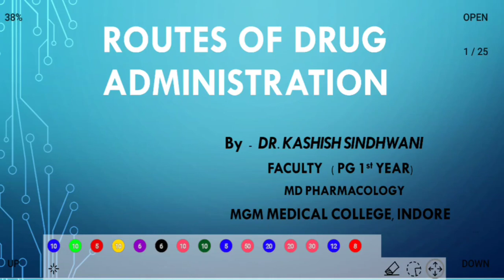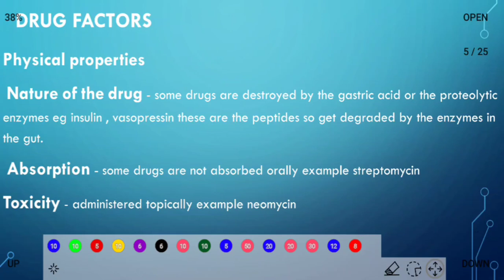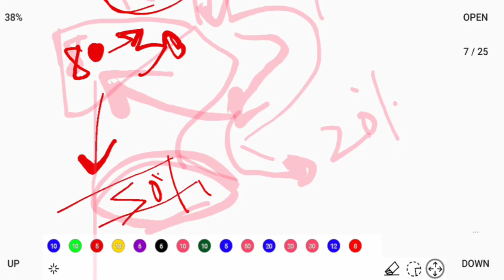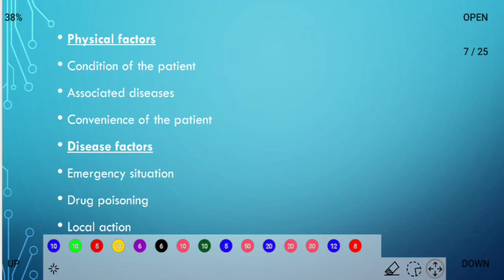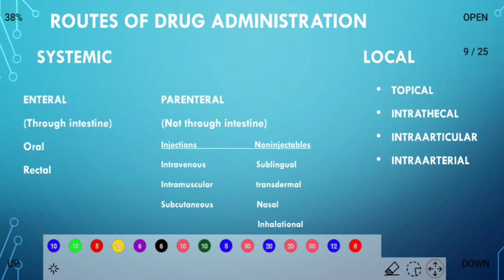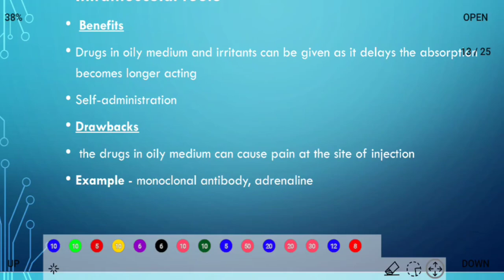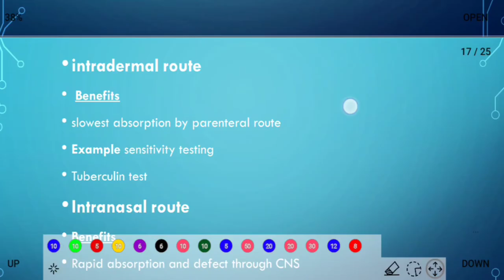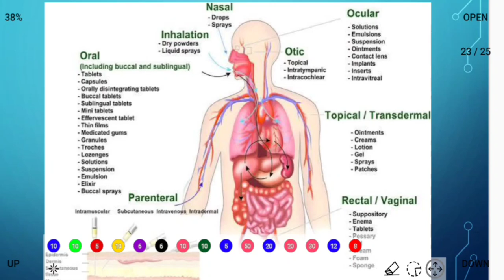Routes of Drug Administration | pharmacology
Hey!! This is basic lecture covering routes of drug Administration in pharmacology.

Do share your review in comments section.

Happy learning!!